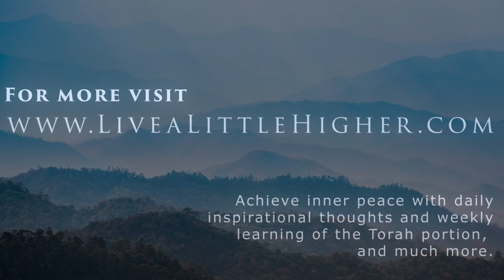Peace In The Home - The Mistery Of Conception Shalom Bayit